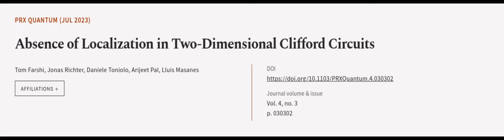Absence of Localization in Two-Dimensional Clifford Circuits | RTCL.TV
### Keywords ###

### Article Attribution ###
Title: Absence of Localization in Two-Dimensional Clifford Circuits
Authors: Tom Farshi, Jonas Richter, Daniele Toniolo, Arijeet Pal ,and Lluis Masanes
Publisher: American Physical Society
DOI: 10.1103/PRXQuantum.4.030302

### Video Timestamps ###
0:00:00 - Summary
0:01:02 - Title
0:01:08 - Outro
0:01:12 - End